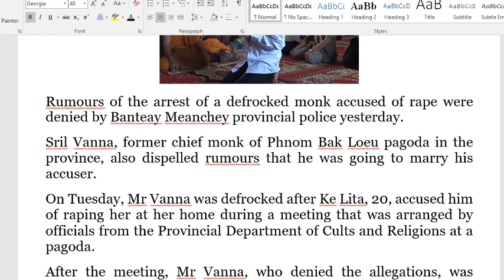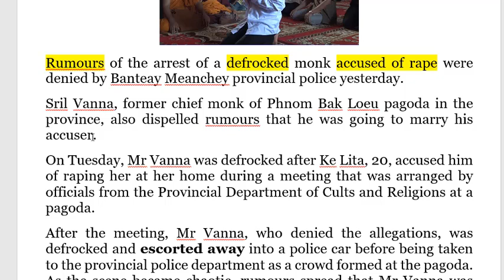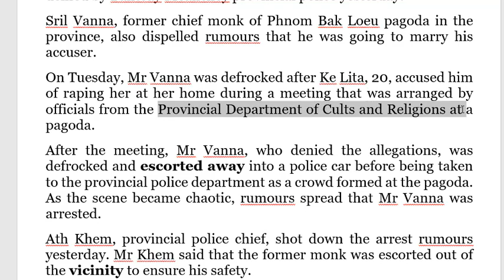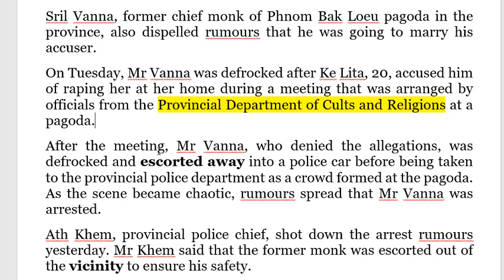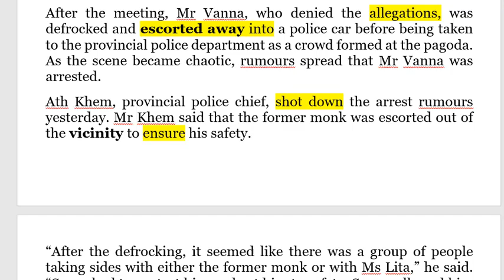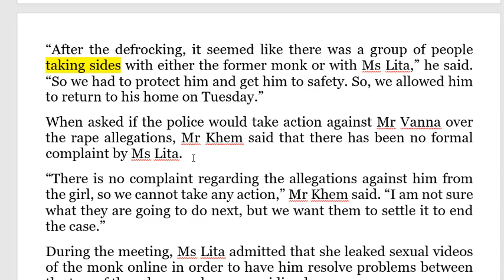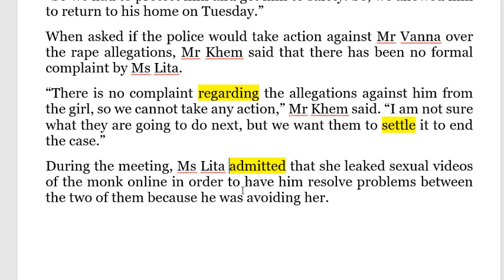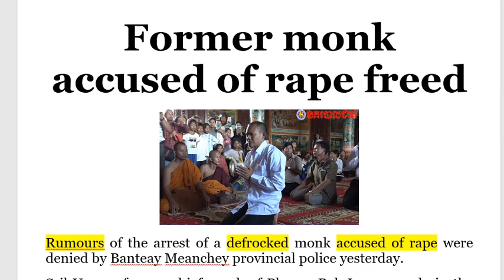បកប្រែកាសែត: អតីតសង្ឃស្រិលវណ្ណាត្រូវបានគេចោទពីបទចាប់រំលោភបានដោះលែងហើយ | Onn Rathy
===Why Has This Channel OnnRathy been created?===
+Because I want to help Cambodian people to know English very well, then they can use it to find a good job.

+It is not only Khmer people but also  many people around the world that they can improve their English well by watching the channel OnnRathy because all videos are easy to understand.

+The channel OnnRathy uploads new videos everyday, specially the videos of hot news happening in Cambodia coming from Khmer local news such as PhnomPenh Post, Khmer Time or others news network from outside the country as well.

+What’s more, Cambodia students could improve their study well through learning the channel because it provides many English test from elementary test to advacne one, so it is so useful for them to learn with the channel OnnRathy.